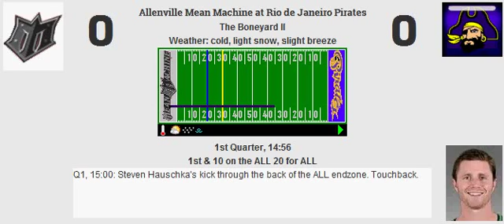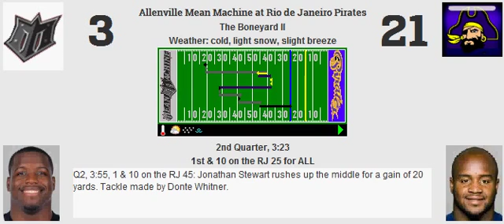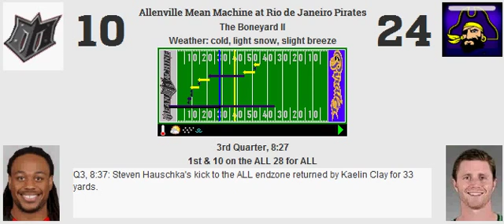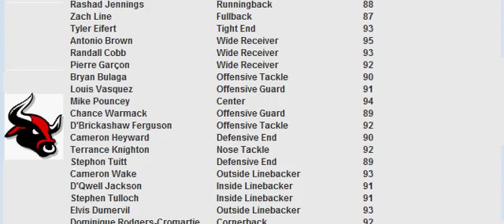Week 11: Allenville Mean Machine (4-6) @ Rio de Janeiro Pirates (5-5)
Score: RJ 27, ALL 17
MVP: Jamaal Charles

RJ Stats:
Yards: 360
Rush %: 57.75%
Field Goal: 2
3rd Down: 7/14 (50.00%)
Punts: 4

Sacks: 6
Interceptions: 0
Forced Fumbles: 0
Recovered: 0
Safeties: 0
Defensive TDs: 0

ALL Stats:
Yards: 237
Rush %: 32.26%
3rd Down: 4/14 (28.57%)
4th Down: 0/2 (0.00%)
Punts: 6

Sacks: 1
Interceptions: 2
Forced Fumbles: 0
Recovered: 0
Safeties: 0
Defensive TDs: 0

Passing:
Jay Cutler: 17/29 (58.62%, 66.02 Rating) for 225 yards, 1 touchdown, 2 interceptions.

Matt Ryan: 21/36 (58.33%, 85.53 Rating) for 221 yards, 1 touchdown, 0 interceptions.

Rushing:
Jamaal Charles: 21 carries for 84 yards (4.00 YPC, 15 LNG), 2 touchdowns.
DeAngelo Williams: 14 carries for 58 yards (4.14 YPC, 10 LNG), 0 touchdowns.
Bruce Miller: 1 carry for 1 yard (1.00 YPC, 1 LNG), 0 touchdowns.
Jay Cutler: 5 carries for 0 yards (0.00 YPC, 2 LNG), 0 touchdowns.

Jonathan Stewart: 13 carries for 52 yards (4.00 YPC, 20 LNG), 1 touchdown.
Giovani Bernard: 6 carries for 9 yards (1.50 YPC, 12 LNG), 0 touchdowns.
Roosevelt Nix: 1 carry for -2 yards (-2.00 YPC, 0 LNG), 0 touchdowns.
Matt Ryan: 0 carries for 0 yards (0.00 YPC, 0 LNG), 0 touchdowns.

Receiving:
Demaryius Thomas: 2 receptions for 26 yards (13.00 YPR, 24 LNG), 0 touchdowns.
DeSean Jackson: 3 receptions for 47 yards (15.67 YPR, 19 LNG), 0 touchdowns, 1 drop.
Steve Johnson: 2 receptions for 36 yards (18.00 YPR, 23 LNG), 0 touchdowns.
Antonio Gates: 5 receptions for 68 yards (13.60 YPR, 31 LNG), 0 touchdowns.
Jamaal Charles: 2 receptions for 29 yards (14.50 YPR, 16 LNG), 0 touchdowns.
DeAngelo Williams: 3 receptions for 19 yards (6.33 YPR, 11 LNG), 1 touchdown.
Bruce Miller: 0 receptions for 0 yards (0.00 YPR, 0 LNG), 0 touchdowns.

Keenan Allen: 2 receptions for 32 yards (16.00 YPR, 18 LNG), 0 touchdowns, 1 drop.
Anquan Boldin: 9 receptions for 82 yards (9.11 YPR, 22 LNG), 1 touchdown, 1 drop.
Marvin Jones: 3 receptions for 33 yards (11.00 YPR, 15 LNG), 0 touchdowns.
Travis Kelce: 3 receptions for 36 yards (12.00 YPR, 14 LNG), 0 touchdowns.
Jonathan Stewart: 1 reception for 13 yards (13.00 YPR, 13 LNG), 0 touchdowns.
Giovani Bernard: 3 receptions for 25 yards (8.33 YPR, 9 LNG), 0 touchdowns.
Roosevelt Nix: 0 receptions for 0 yards (0.00 YPR, 0 LNG), 0 touchdowns.

Blocking:
Andrew Whitworth: 1 pancake, 0 sacks allowed, 0 tackles for loss allowed.
Logan Mankins: 2 pancakes, 0 sacks allowed, 0 tackles for loss allowed.
Ryan Kalil: 1 pancake, 0 sacks allowed, 0 tackles for loss allowed.
John Sullivan: 1 pancake, 1 sack allowed, 1 tackle for loss allowed.
Eugene Monroe: 1 pancake, 0 sacks allowed, 0 tackles for loss allowed.
Bruce Miller: 1 pancake.
Antonio Gates: 0 pancakes.

Branden Albert: 1 pancake, 1 sack allowed, 0 tackles for loss allowed.
Evan Mathis: 0 pancakes, 1 sack allowed, 0 tackles for loss allowed.
Joe Berger: 1 pancake, 0 sacks allowed, 1 tackle for loss allowed.
La'el Collins: 2 pancakes, 3 sacks allowed, 2 tackles for loss allowed.
Anthony Castonzo: 1 pancake, 1 sack allowed, 1 tackle for loss allowed.
Roosevelt Nix: 1 pancake.
Travis Kelce: 1 pancake.

Defensive:
Terrell Suggs: 4 tackles, 2 sacks.
Ndamukong Suh: 2 tackles.
Brandon Williams: 3 tackles (1 for loss), 1 sack.
Robert Quinn: 5 tackles (2 for loss), 1 sack.
Bruce Irvin: 9 tackles (1 for loss), 2 coverages, 1 sack.
Jerrell Freeman: 2 tackles, 1 coverage, 1 sack.
Chad Greenway: 5 tackles.
Darrelle Revis: 8 tackles, 1 coverage.
Adam Jones: 3 tackles, 7 coverages.
Donte Whitner: 3 tackles.
Louis Delmas: 1 tackle, 2 coverages.

Jason Hatcher: 4 tackles.
Domata Peko: 2 tackles (1 for loss).
Jaye Howard: 2 tackles.
Justin Houston: 4 tackles.
Daryl Washington: 7 tackles, 1 coverage, 1 sack.
Anthony Barr: 8 tackles.
Junior Galette: 5 tackles.
Leon Hall: 6 tackles, 6 coverages, 2 interceptions.
Corey Graham: 2 tackles, 2 coverages.
Morgan Burnett: 10 tackles, 1 coverage.
Stevie Brown: 3 tackles.

Special:
Steven Hauschka: 2 of 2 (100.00%, 25 LNG) field goals. 3 of 3 extra points. 4 touchbacks.
Pat McAfee: 4 punts for 169 yards (42.25 YPP, 49 LNG, 2 in 20).
Adam Jones: 8 returns for 58 yards (7.25 YPR, 21 LNG), 0 touchdowns.

Stephen Gostkowski: 1 of 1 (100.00%, 32 LNG) field goals. 2 of 2 extra points. 4 touchbacks.
Jon Ryan: 6 punts for 263 yards (43.83 YPP, 58 LNG, 0 in 20).
Kaelin Clay: 7 returns for 71 yards (10.14 YPR, 33 LNG), 0 touchdowns.